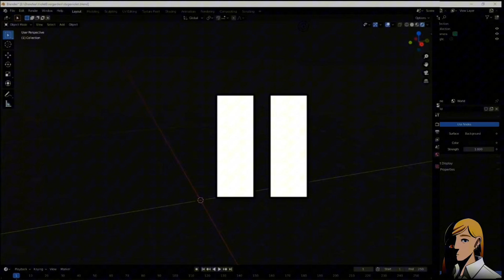Is This....BLENDER?!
I saw what I had to do and I did it. It's my theme. Of course I saw it and immediately went for it. I HAD to. How could I not when it was staring me RIGHT in the face???